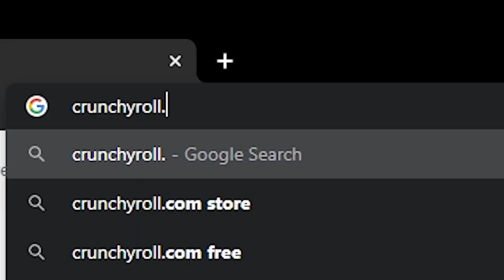Playing Anime Characters in D&D | Natural 1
to get CrunchyRoll ad free for 14-days!

Starring Rachel, Ricky, and Ian
Written by Ricky Linn and Ian Conn
Edited by Matt Locke
"Living Forever" by JP De Ovando:

CHECK OUT WHAT ARE PATRONS ARE DOING!